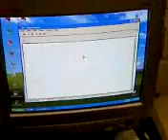Projeto R5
Primeiros testes com o robô R5 desenvolvido pelo GEAR da PUC Minas